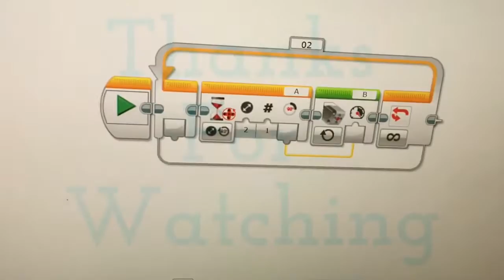Lego Mindstorms EV3 Speed Regulator [HD]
You can regulate the speed of a LEGO Mindstorms EV3 motor with this machine. I used a medium EV3 motor as a rotation sensor that then changes the speed of the other medium motor.